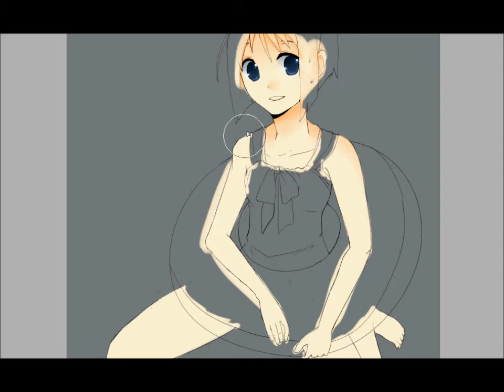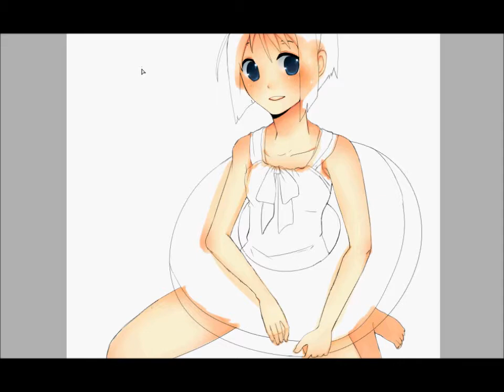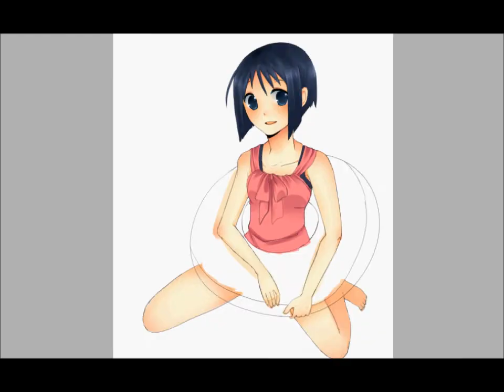(Paint Tool Sai) Shinobu Love Hina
HEY GUYS. Thanks for subbing and commenting~.
I really hope people participate, and please stay subbed, I'll most likely be holding these sorts of draws every hundred or 50 subscribers~